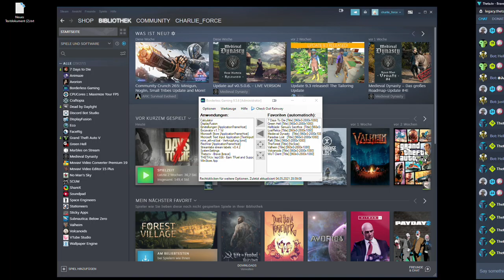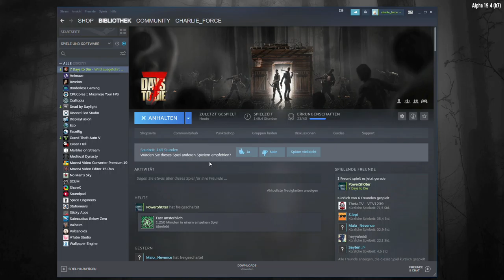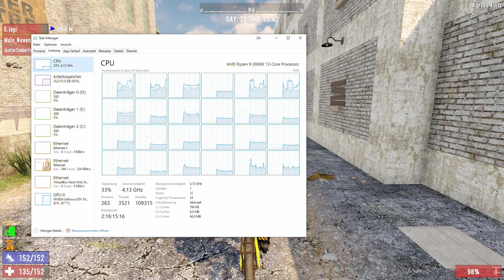2021 05 04 7 Days to die - New Start - Day 7